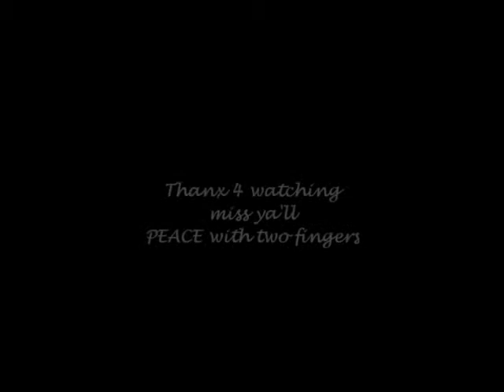At the Movies on Sun afternoon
update,Maya 2 wig,OFOTD